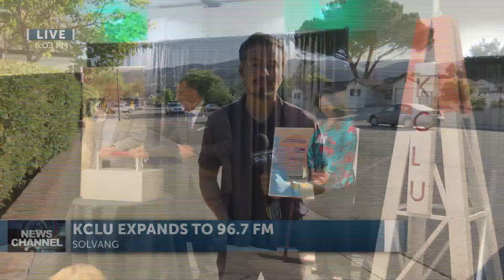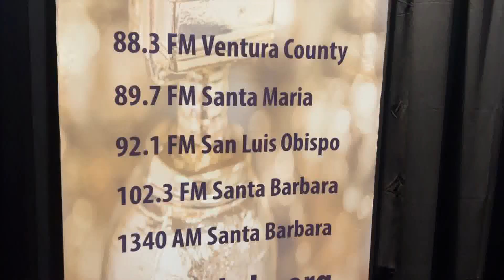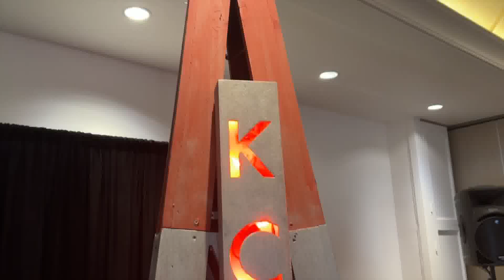New KCLU Radio Station launches in Santa Ynez Valley